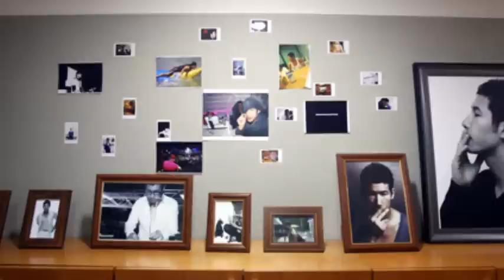R.I.P Lee Eon~~Forever missed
I watched Coffee Prince for the first time like two years ago, and I didn't know that Lee Eon had passed away. I just found out after I decided to re-watch the drama. I can't watch it the same again. I made this tribute in remembrance~~

Songs: Ye Zi-instrumental
            Blue Summer-Instrumental